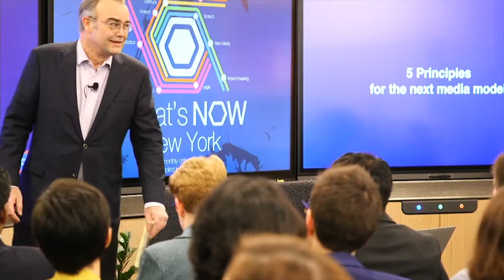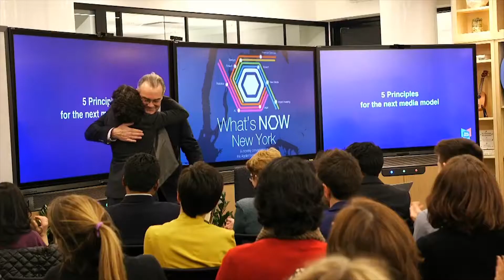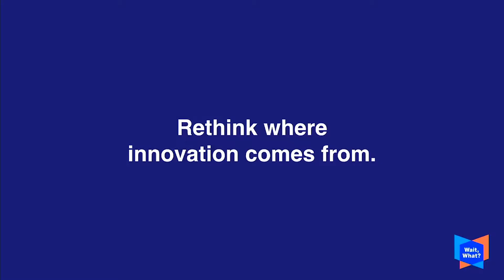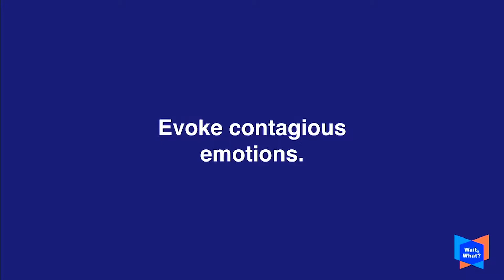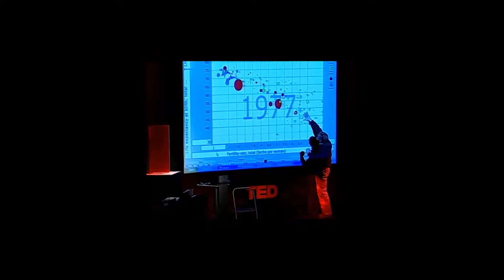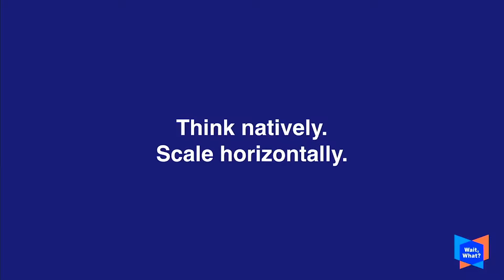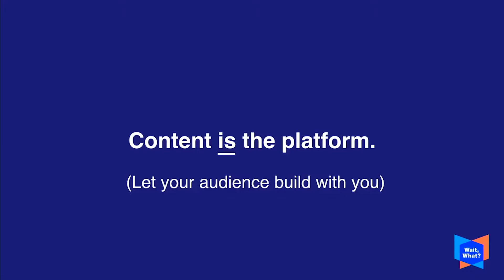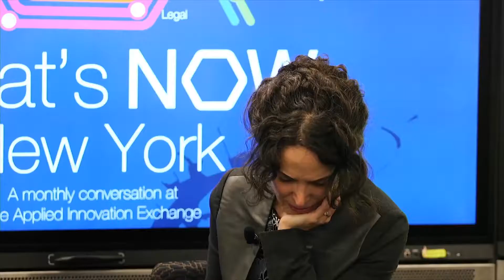What's Now New York: Getting to the Next Successful Media Models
June Cohen put TED Talks online and scaled their views to 100 million a year. Deron Triff then took TED Talks to 100 million views and listens a month—or 1 billion a year. The two of them are now co-founders of WaitWhat — the first-of-its-kind content incubator that develops and nurtures original media properties aimed at evoking positive emotions thought to be contagious. WaitWhat then turns its successes into diverse media experiences that reach an ever-expanding audience.